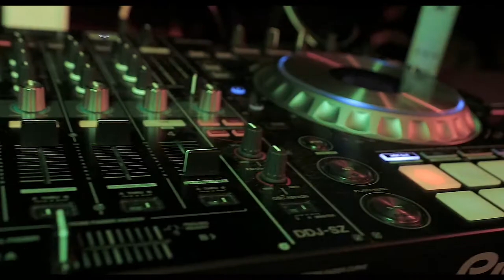ROB 49 Vulture Christmas Feat. Dj RBD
ROB 49 2nd Concert In His Hometown New Orleans La
CHRISTMAS Night 2021